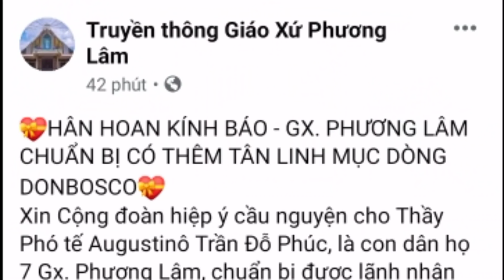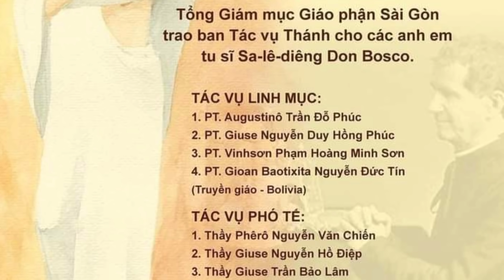Tin Cực Vui: Họ 7 Gx Phương Lâm GP Xuân Lộc Sắp Có Tân Lm || Thinh Nguyen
Tin cực vui. Xin Cộng đoàn hiệp ý cầu nguyện cho Thầy Phó tế Augustinô Trần Đỗ Phúc, là con dân họ 7 Gx. Phương Lâm, Giáo Phận Xuân Lộc. chuẩn bị được lãnh nhận Thánh chức Linh mục vào ngày 30/10/2021, tại Cộng thể Philip Rinaldi, Xuân Hiệp, Donbosco Việt Nam.
Xin cho thầy luôn bình an, trung thành và vững bước trong sứ vụ sắp được trao phó.
 Thịnh Nguyễn xin chân thành cảm ơn, xin ghi nhận và chúng con sẽ tháo gỡ ngay
Nguồn 🟥 CÁC DANH SÁCH PHÁT CỦA KÊNH THỊNH NGUYỄN CÔNG GIÁO